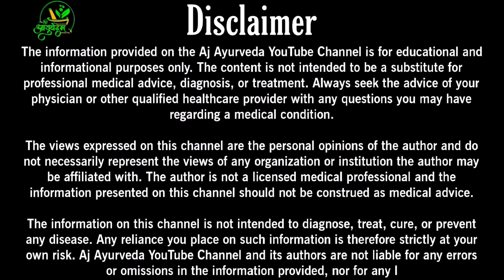"शिलाजीत और शहद खाने के फायदे | शक्ति, ताकत और सेहत के लिए आयुर्वेदिक उपाय | Aj Ayurveda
Welcome to AJ Ayurveda, your ultimate destination for all things related to Ayurvedic healing! In this video, you will discover the incredible power of Ayurveda and how it can transform your health and well-being.

Join us as we explore the ancient wisdom of Ayurveda, a holistic approach to healing that has been practiced for centuries. Learn about the principles of Ayurveda, including the three doshas, and how they can help you achieve balance and harmony in your life.

Whether you are looking to improve your physical health, mental clarity, or emotional well-being, Ayurveda offers a personalized approach to wellness that can help you achieve your goals.

Don't miss out on this opportunity to discover the transformative power of Ayurvedic healing.

Video Link: [Insert YouTube link here]